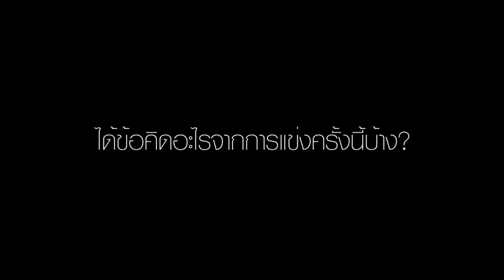Club Hunter Mena Tour r B04